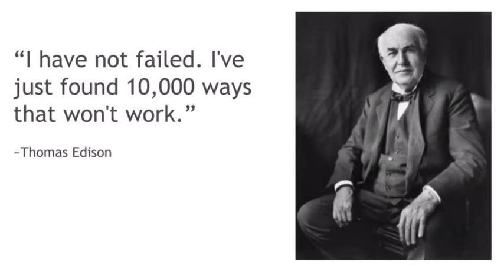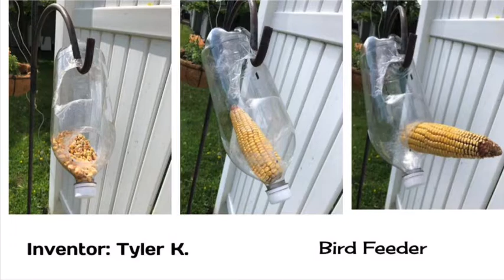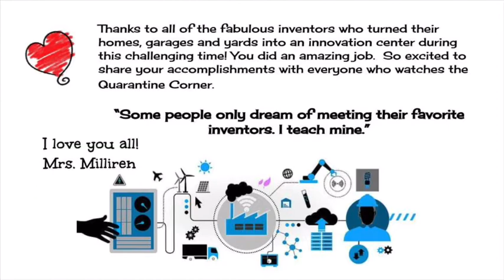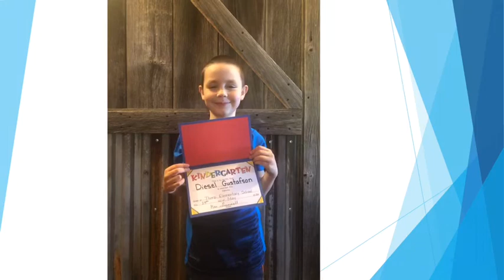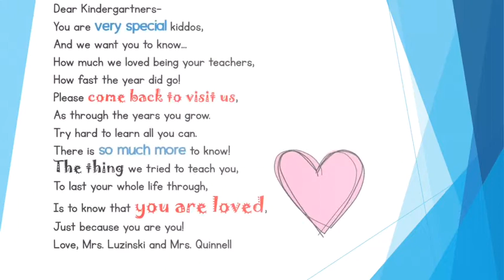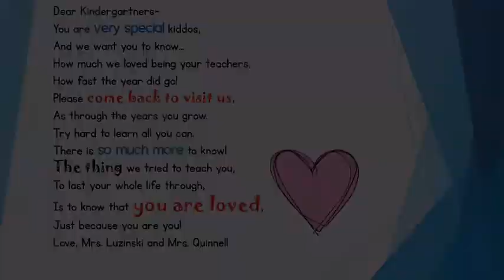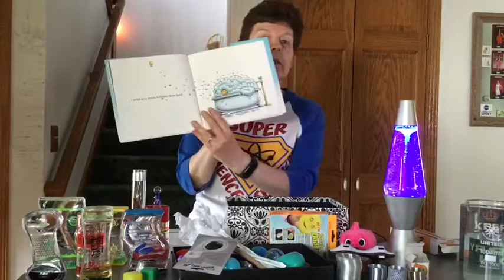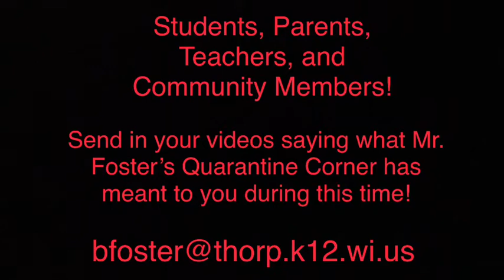Mr. Foster’s Quarantine Corner Episode XLIX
It’s a SUPER-SIZED final episode! Invention Convention, Kindergarten Graduation, and one retiring teacher’s grand finale!